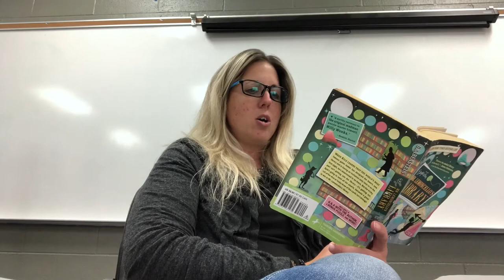Mr. Lemoncello’s Library Chapter 51!!!